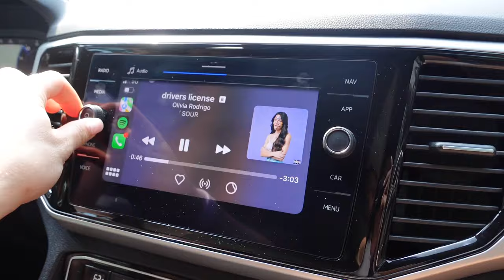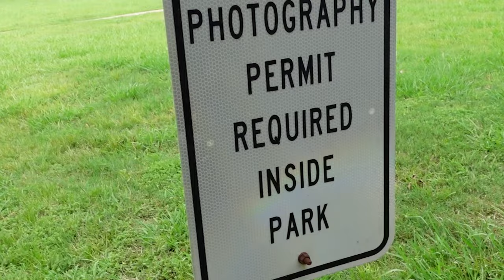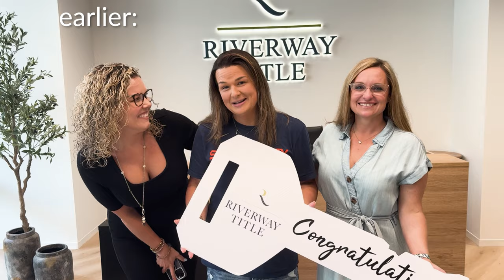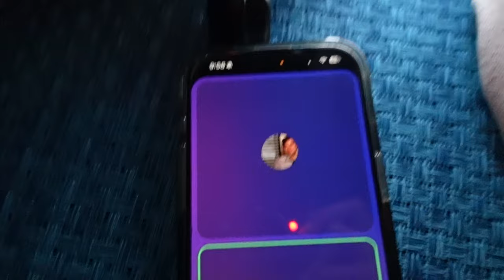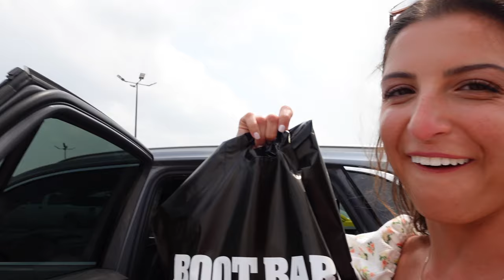the texas vlog 2024 | is this a vlog?? | giuliana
HAPPY BIRTHDAY KMC! ♡ here's to another small adventure ♡